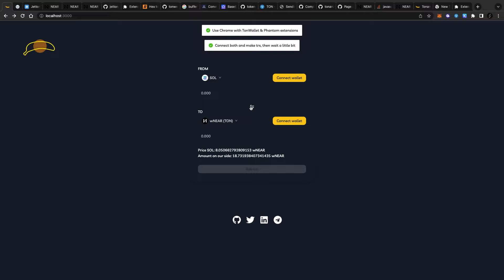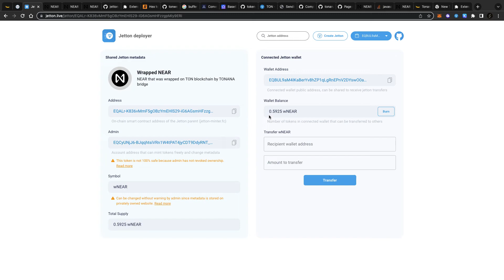NEAR to wrapped NEAR | TON BLOCKCHAIN